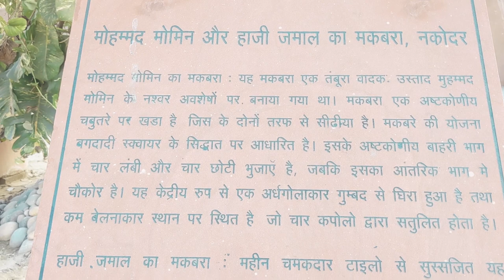Dera Baba Murad Shah Ji Nakodar❤️ nakodar travel nakodadarbar blogger jai sai Laddi shah ji 🙏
Cover Topic :-
JEET BONSAI

free location for pre wedding shoot